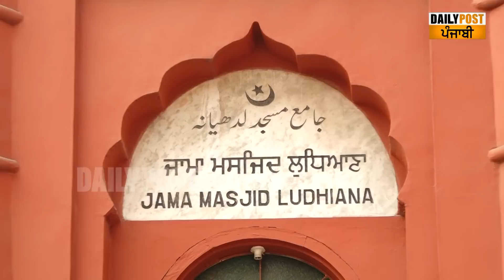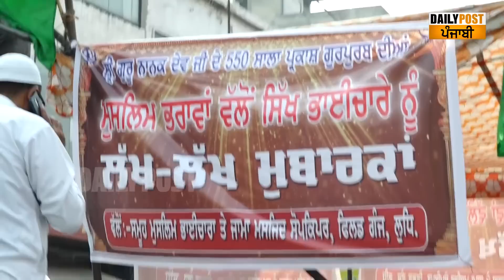ਮੁਸਲਿਮ ਭਾਈਚਾਰੇ ਨੇ ਵੱਧ ਚੜ ਕੇ ਕੀਤਾ ਕੌਮਾਂਤਰੀ ਨਗਰ ਕੀਰਤਨ ਦਾ ਸਵਾਗਤ